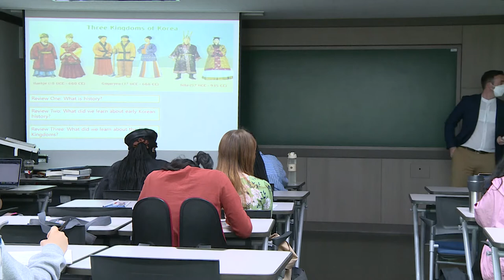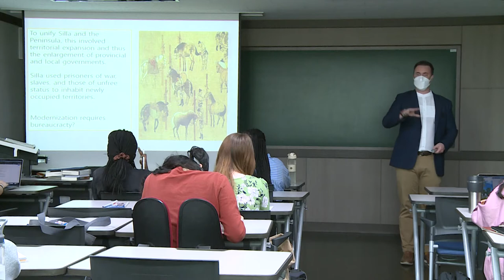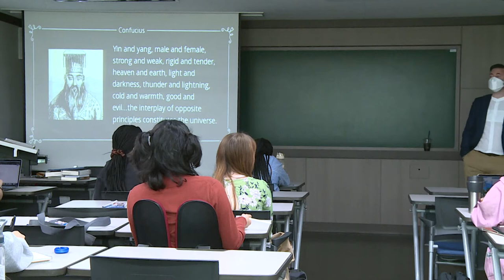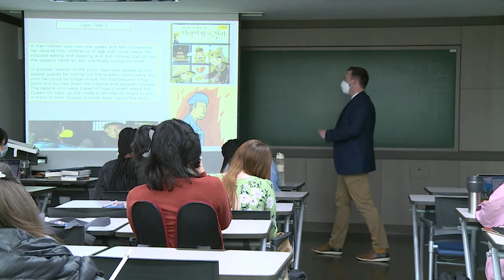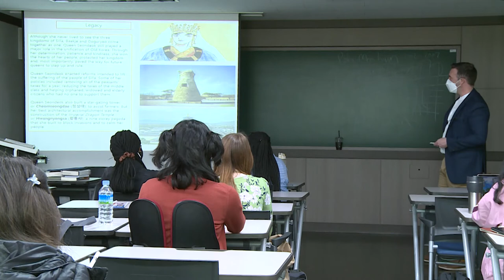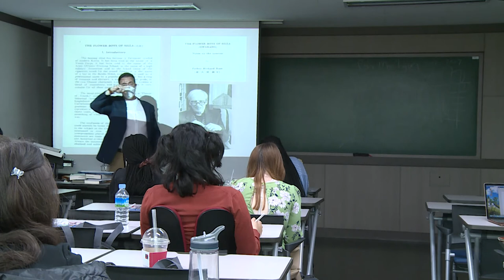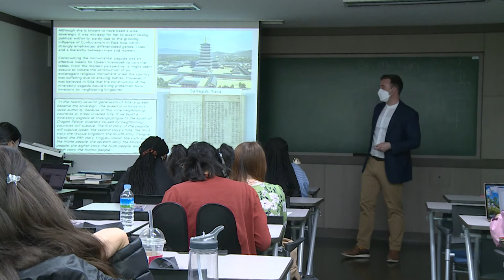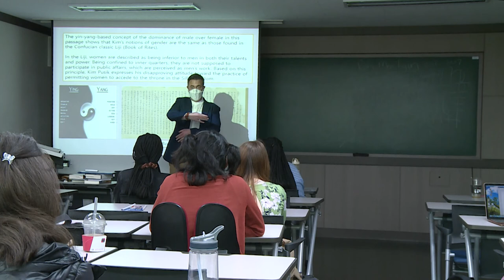Queen Seondeok, Judith Butler and the Hwarang (Korean History and Culture Series)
Dr David A Tizzard

Lecture 3 of a course on Korean History and Culture given to the students of Wellesley College. Today's materials focused on the question of whether Queen Seondeok's reign in the Silla Dynasty was truly progressive from a gender perspective